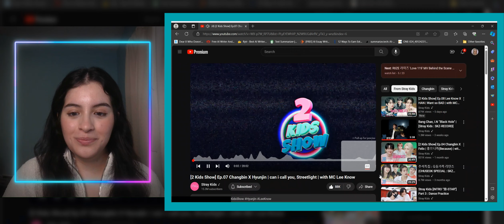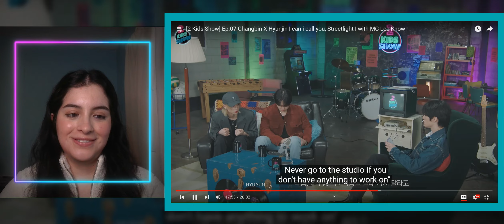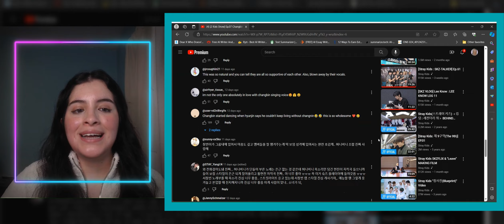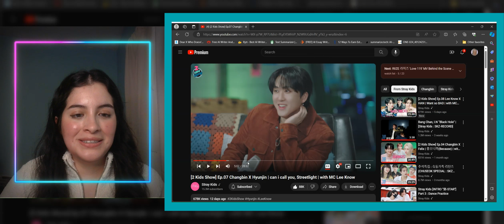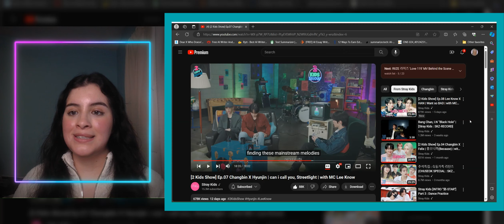[2 Kids Show] Ep.07 Changbin X Hyunjin | can i call you, Streetlight | with MC Lee Know | Reaction🖤